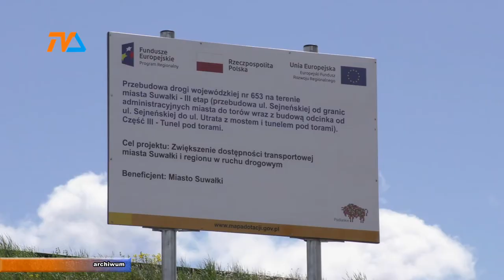100-lecia Niepodległości otwarta |TVSUWAŁKI